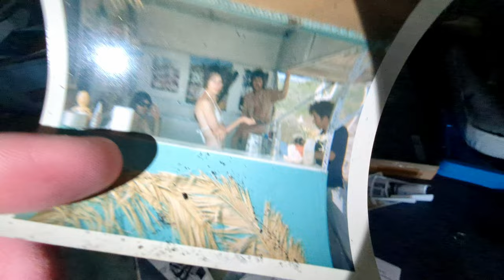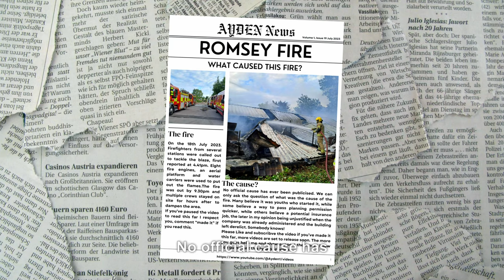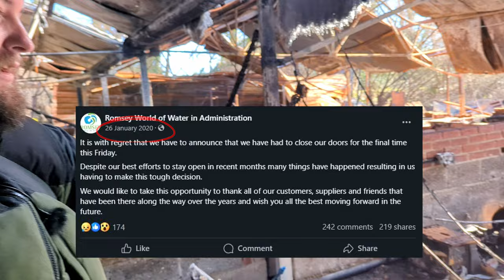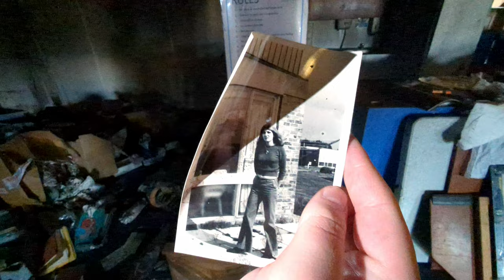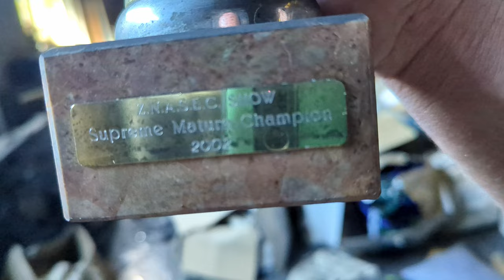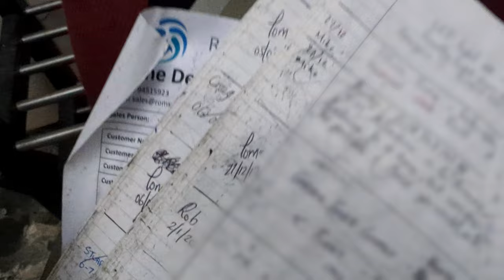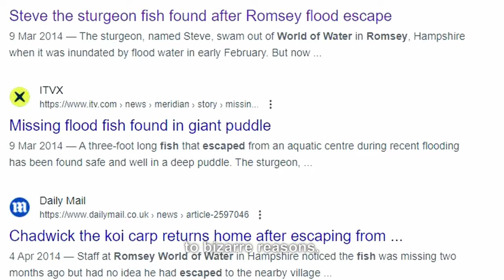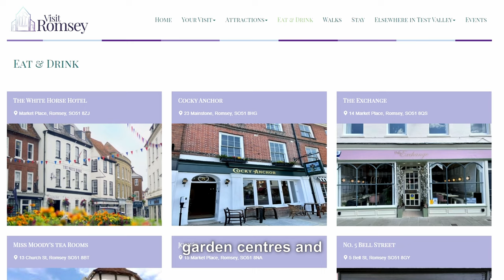Exploring An Abandoned Garden Centre | Valuables Left Behind!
On this adventure Charlie and Myself explore a World of Water site in Romsey.

"Lesion X - Biohazard" is under a Creative Commons (cc-by) license